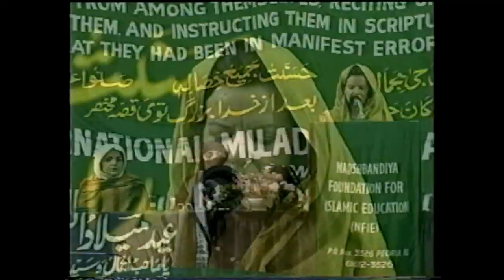Moral Excellence(Adab) & Sunnah Dr.Hermansen-1/3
- Adab (Moral Excellence) in the Sunnah of Holy Prophet (saws)- A lecture by Dr.Marcia K.Hermansen,Professor of Theology, Director World Islamic Studies ,Loyola University, delivered at International Mawlid un Nabi Conference,1999 ( Womens Mawlid),UIC,Chicago.Sponsored by Naqshbandiya Foundation for Islamic Education